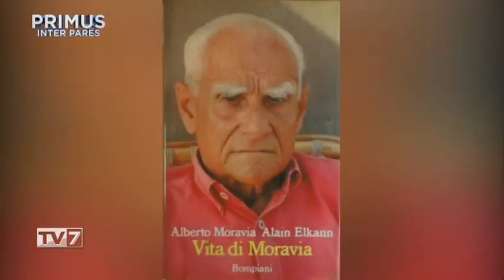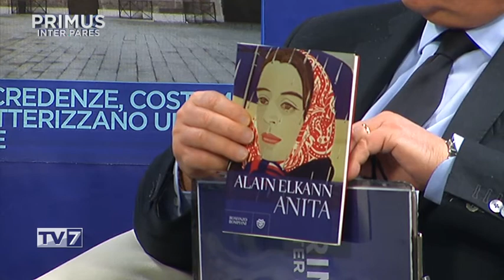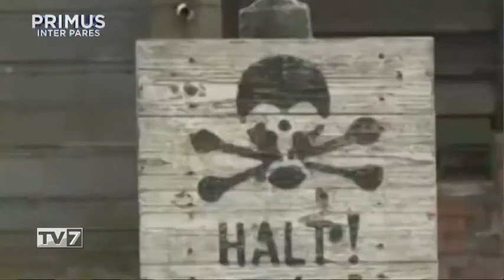Primus Inter Pares del 6/3/2019 - Alain Elkann (1 di 3)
Primus Inter Pares del 6/3/2019 - Alain Elkann

Ospite:
- Alain Elkann, Giornalista e Scrittore